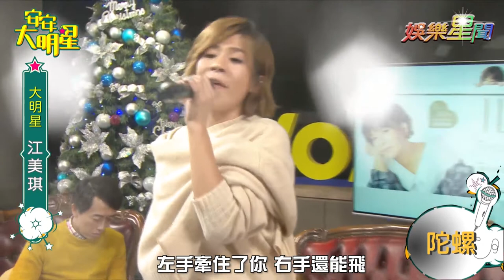【歌曲精華】暖心女聲江美琪 用歌聲道盡人生故事